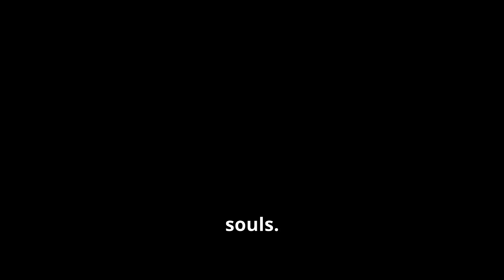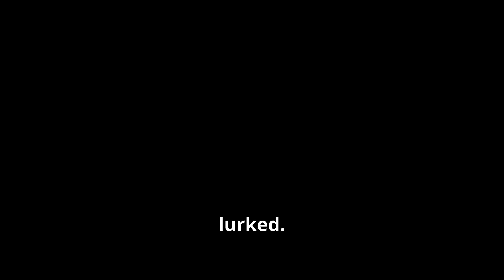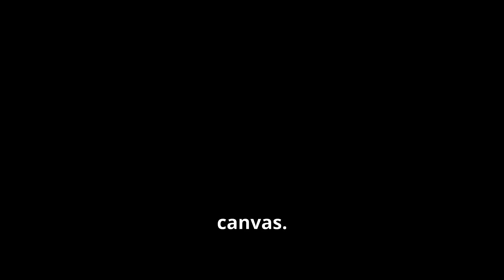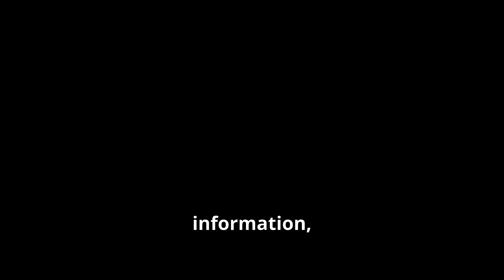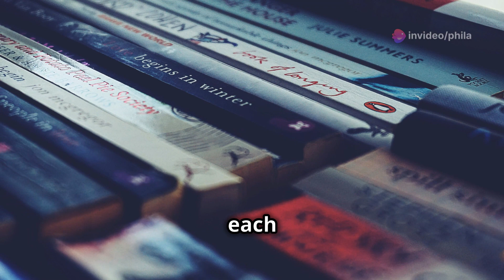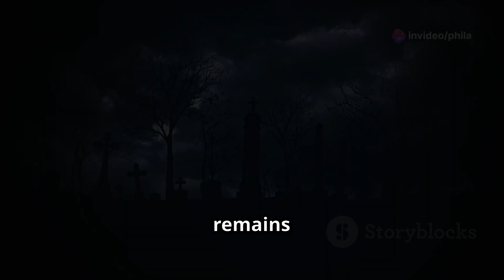THE KRAYS: LORDS OF LONDON'S UNDERWORLD